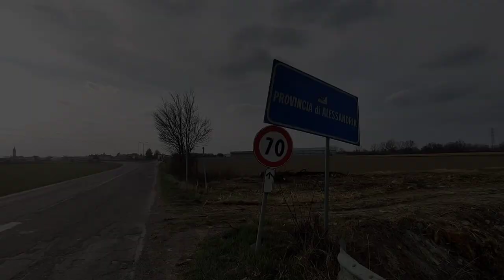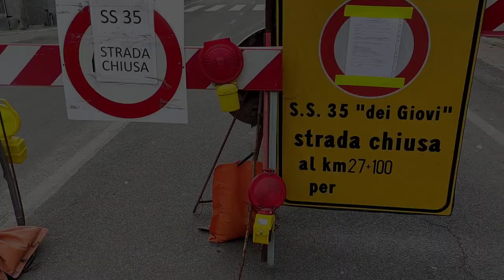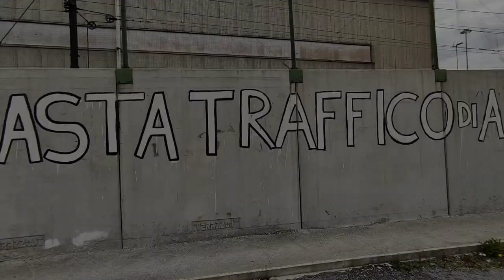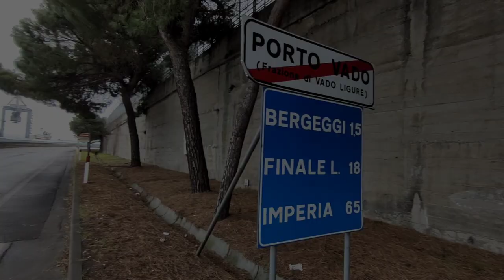Parte (1) ITALIA in BICI: Milano - Genova - Nizza. Da Milano a Barcellona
Milano - Genova - Ventimiglia - Nizza
1^ parte del mio cicloviaggio da Milano a Barcellona in bici nel mese di marzo 2022.
Dall'Italia alla Francia alla Spagna.

Giorni: 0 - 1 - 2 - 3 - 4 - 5
Alcuni dei tanti paesi e città attraversate:
Milano - Bereguardo - Serravalle Scrivia - Genova - Savona - Imperia - Sanremo - Ventimiglia - Menton - Monaco - Nizza.